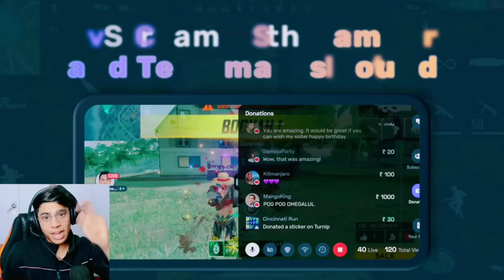Free 2nd Legendary Outfit After The Cobra🤯🔥All 4 Free Emotes😵!!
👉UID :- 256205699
👉IGN :- HH-UG_Ayush